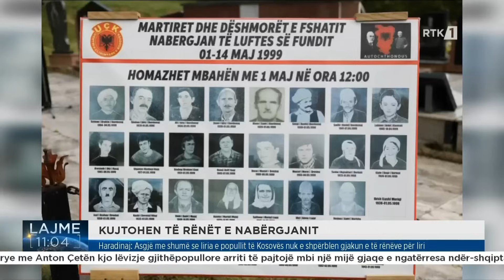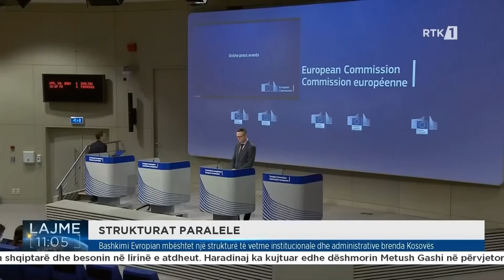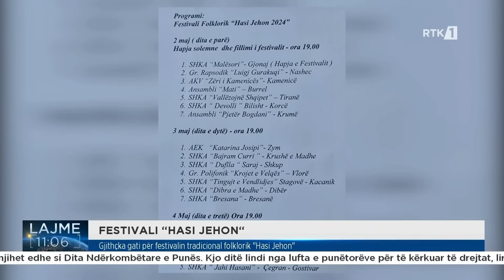Lajme 11:00 01.05.2024